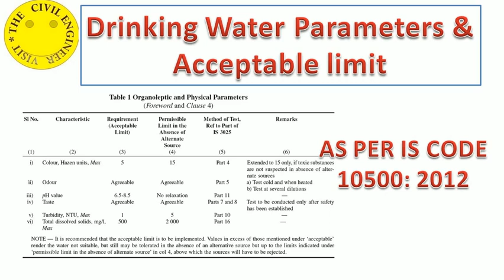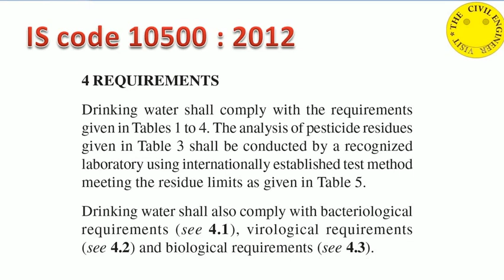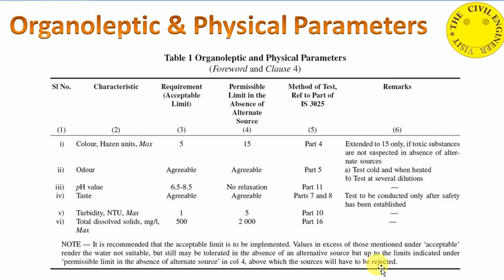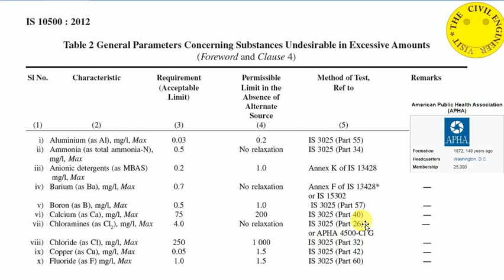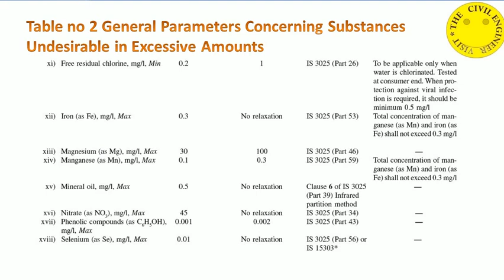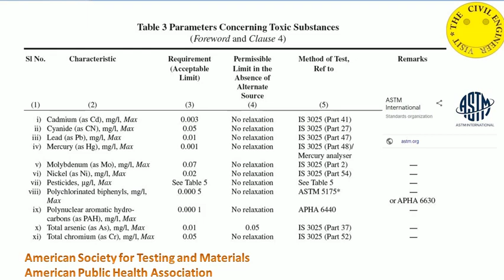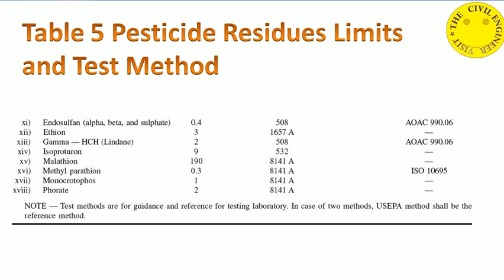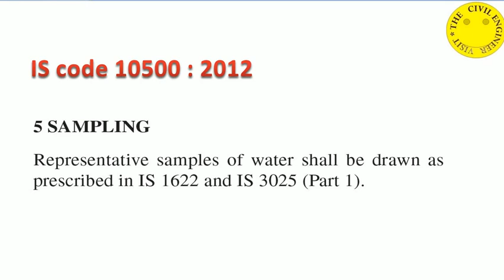Drinking water Parameters & Acceptable limit is code 10500 : 2012 hindi me I#thecivilengineervisit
दोस्तो
पीने के पानी मे कौन कौन से तत्व पाए जाते है और Is Code 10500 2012 के हिसाब से उनकी acceptance limit कितनी होनी चाहिए जानने के लिए इस video को पूरा देखे ।
इस video में सभी पैरामीटर्स की acceptance limit के बारे में बताया है
IS CODE 10500:2012

WATER SUPPLY ( JAL JEEVAN MISSION ) KE BARE ME SAB KUCHH JANNE KE LIYE

OHT (Over head water tank)  से जुडे कुछ महत्व पूर्ण topic के बारे मे जानने के लिये Link पर Click करे

A.Session on  BBS of OHT

1. OHT(over head tank) BBS I Basic of Bar Bending schedule I development length l reinforcement cover

2. OHT(over head tank) BBS l Format of Bar bending schedule l complete details l As per IS code

3.OHT(over head tank) BBS l how to check OHT reinforcement l Overlapping in column l complete details

B. Session on Volume of Concrete Calculation for OHT

C. Session on  Development of Tubewell

1. Part 1 - Development of tube well I By compressed air I By OP unit / by over pumping I Full details IS 11189

2. Part 2 - Development of tube well 2.0 I How to calculate sand content during development of tube well

D. Session on FHTC
UPJJM l FHTC connection I जल जीवन मिशन I FCV l Flow control valve IFULL details I लाभर्थी जरुर देखे

E. Session on HDPE

3. HDPE PIPE Part 3 | Water Supply I Jointing techniques I what why where how I

4. How to make Butt fusion welding of HDPE Pipe I Full details I Live Practical I As per IS code

F . Session on Method of measurement

1. Method of measurement of Plastering and Pointing  & their deduction I Billing Engineer I IS 1200 Part 12

2. Method of measurement of concrete I Complete details I As per IS code 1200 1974 Part 2 I Hindi me